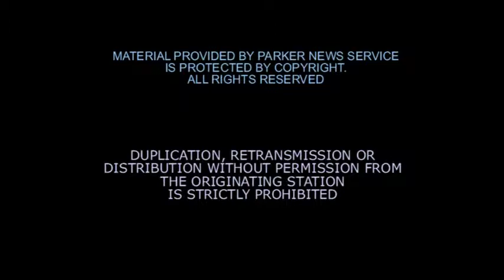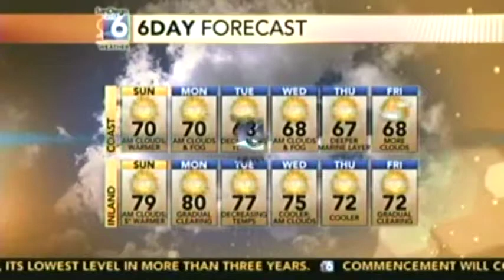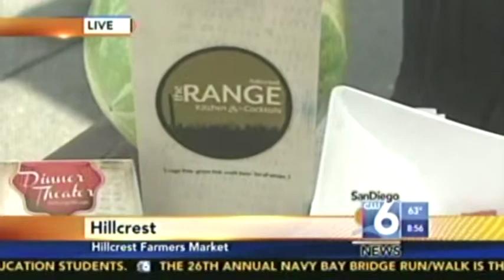HILLCREST FARMERS MARKET!!!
Check out this clip of the Range Kitchen & Cocktails at the Hillcrest Farmers Market on May 20, 2012!

the Range Kitchen & Cocktails was very excited to be at the Hillcrest Farmers Market  to show off their delicious, fresh, cage free grass feed goodness to show off from the Range!